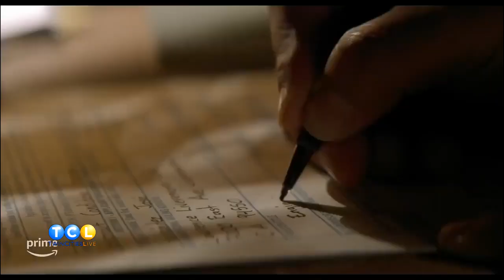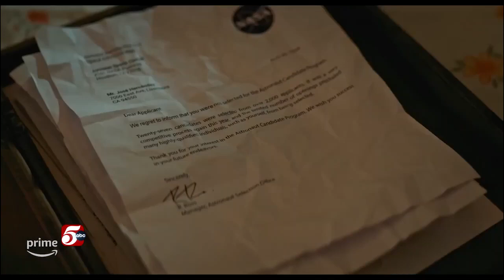SPONSORED - 9 29 Movie Trip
9/29 MOVIE TRIP